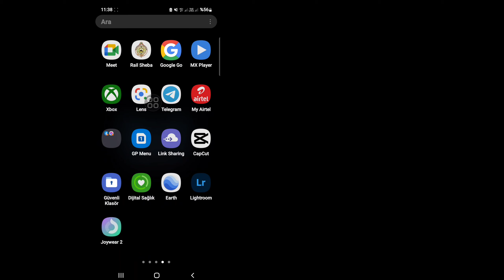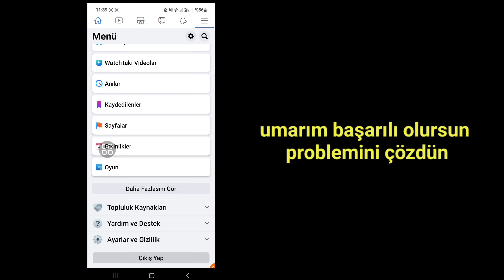Facebook Hesabı Çıkış Sorunu Nasıl Onarılır | Facebook Çıkış Sorunu 2022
Facebook oturumu kapatmıyor, İşte bu videoda iPhone ve Android Facebook Hesabı Oturumu Kapatma Sorununu Nasıl Düzelteceğinizi Öğreneceksiniz. Bu videoda Facebook Logout Problemini öğreneceksiniz.

Herhangi bir eğitim isteğiniz varsa, yorumlarda bana bildirin! 1 gün içinde senin için yapacağım.